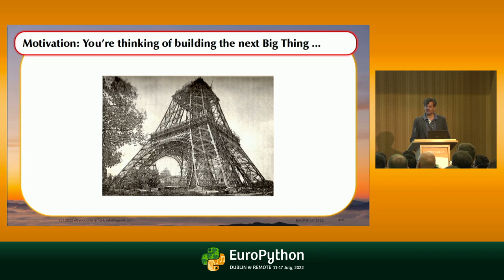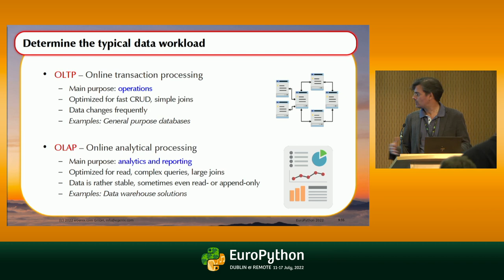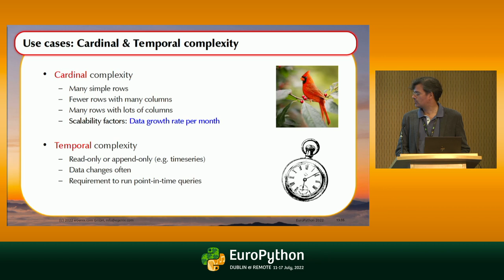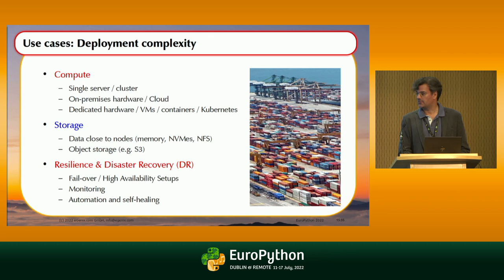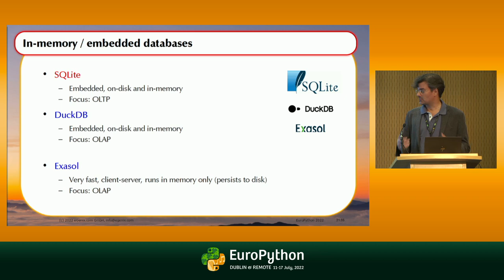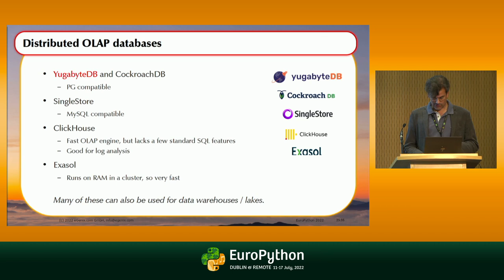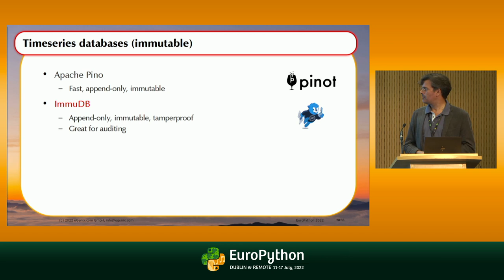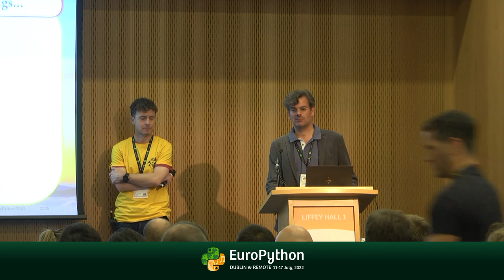Choosing the right database for your next project - presented by Marc-André Lemburg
EuroPython 2022 - Choosing the right database for your next project - Looking at options beyond PostgreSQL and MySQL - presented by Marc-Andre Lemburg

In the last few years, lots of new database engines have been developed and existing ones have been extended to cover new application spaces and features, making the selection process even more challenging than it was before, if you want to maintain an edge.

The talk will highlight the most important database engines to consider and their strengths when using them with Python applications, covering relational databases for general purpose tasks, data warehouse workloads, data analytics, machine learning, streaming data and massive scalability, to name a few aspects.